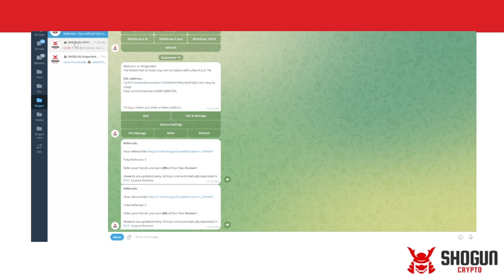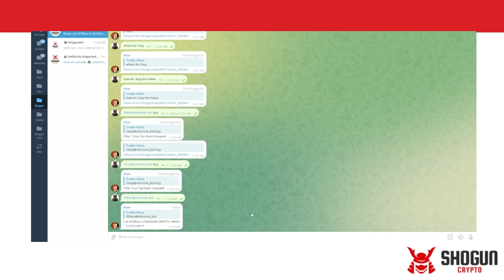Shogun Sniper Bot; how to add filters to rose bot for referral link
to check :    /filters@missrose_bot
to add :  /filter@missrose_bot /buy  (referral_link)
to remove:  /stop@missrose_bot